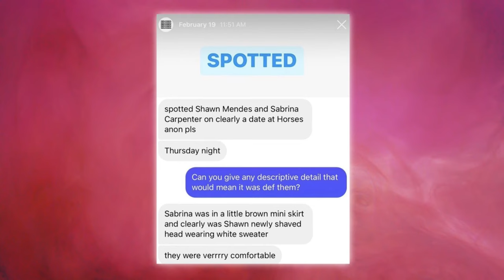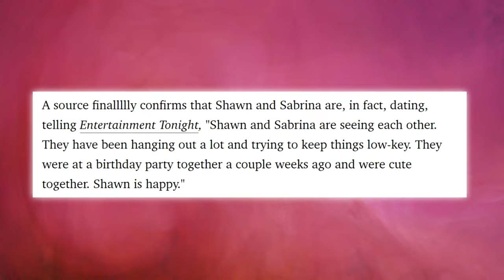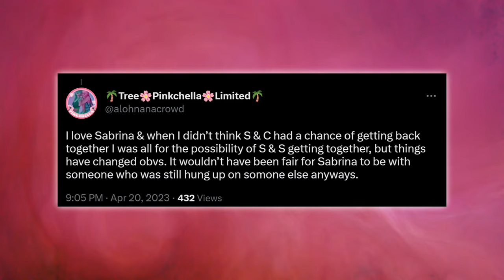Sabrina Carpenter Reveal How Shawn Mendes Used Her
Sabrina Carpenter Reveals How Shawn Mendes Used Her

Did Shawn Mendes really use Sabrina Carpenter to get back at Camila Cabello? Shawn and Camilla recently got people talking when they were spotted making out at Coachella, but Sabrina is NOT here for the relationship because she feels used by Shawn. So was Shawn really trying to be sneaky? And did he really use Sabrina to make Camila jealous?